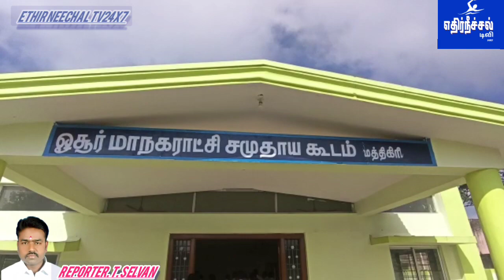ஒசூர் மாநகராட்சி 45வது வார்டில் நீண்டநாட்களாக பயன்பாட்டில் இல்லாத சமுதாய கூடத்தை ஆய்வு S,A.சத்தியா.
ஒசூர் மாநகராட்சி 45வது வார்டில் நீண்டநாட்களாக பயன்பாட்டில் இல்லாத சமுதாய கூடத்தை ஆய்வு செய்த மாநகர மேயர்

கிருஷ்ணகிரி மாவட்டம் ஓசூர் மாநகராட்சி 45வது வார்டிற்குட்பட்ட மத்திகிரி பகுதியில், நீண்ட நாட்களாக சமுதாய கூடம் மக்கள் பயன்பாட்டிற்கு இல்லாமல் பூட்டி வைத்தும், பராமரிக்கப்படாமல் இருந்ததால்

ஓசூர் மாநகர மேயருக்கு, அப்பகுதி மக்கள் வைத்த கோரிக்கை அடிப்படையில் ஒசூர் மாநகர மேயர் வணக்கத்திற்குரிய S.A.சத்யா அவர்கள் சமுதாய கூடத்தை பார்வையிட்டார்

பின்னர் சமுதாய கூடத்தில் பராமரிப்பு பணிகளை மேற்க்கொண்டு விரைவில் பொதுமக்கள் பயன்படுத்திக்கொள்வதற்கான வசதிகளை செய்து தர வலியுறுத்தினார்

இந்நிகழ்வில் துணை மேயர் ஆனந்தய்யா, பொறியாளர் ராஜேந்திரன், மாமன்ற உறுப்பினர் கலாவதி சந்திரன்,  ரவி, சுமன், மனோகர், சம்பத், சீனி தினேஷ் நாகராஜ் சூரி, மணி, முத்து மற்றும் பொதுமக்கள் உடன் இருந்தனர்